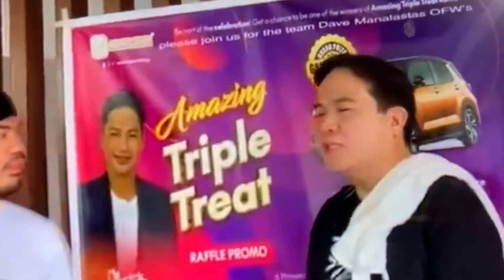Nagmamahal kay Dave at hindi rin matawaran.TechRam Stone Tall